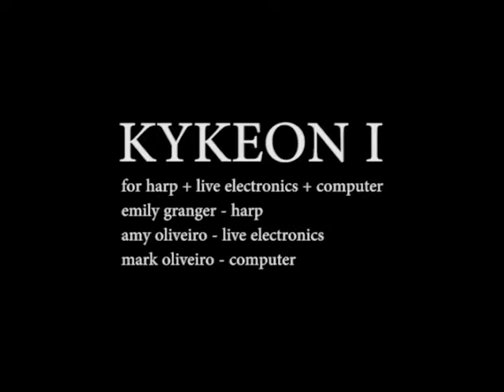Kykeon I: for Harp + Live Electronics + Computer (Emily Granger/Amy Oliverio: "Strung+-Glitch')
Kykeon I for new media, computer media, electronic media and harp.

Software and eurorack patch, with live visuals developed by Mark Oliveiro.

Harp - Emily Ann Granger
Eurorack Modular synth - Amy Oliveiro
Computer Media - Mark Oliveiro

Composed/developed by Mark Oliveiro

Performed in Sydney, Australia: July 3, 2019.